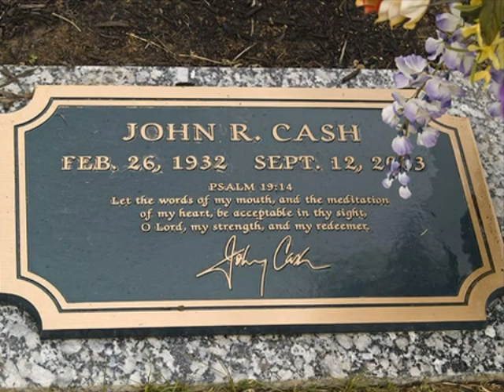Here's To You (Man In Black) by Arly Karlsen from his Country Home album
Arly Karlsen was born on February 17, 1954, near Kristiansand in the Southern part of Norway.  When Johnny Cash died it gave Arly the inspiration to write the song titled; “Here’s To You” ‘(The Man in Black)’.